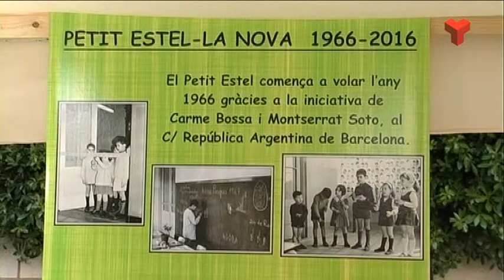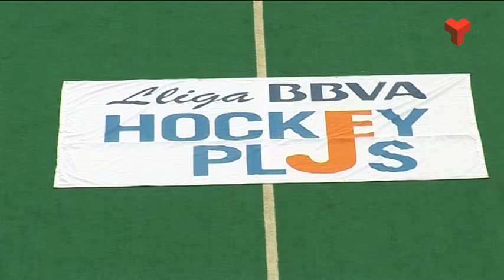Informatiu Tarda dilluns 06-06-2016 de Canal Terrassa